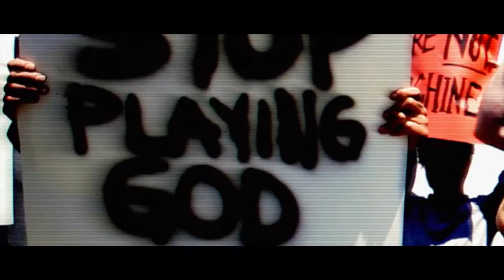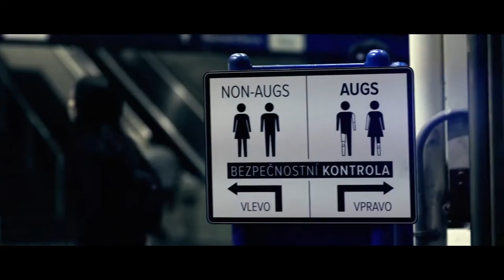Deus Ex Mankind Divided 'The Mechanical Apartheid' Live Action Trailer 1080p